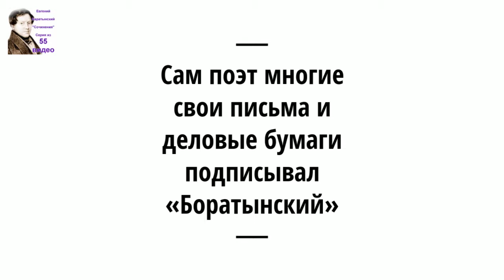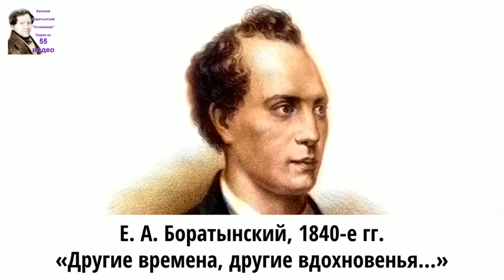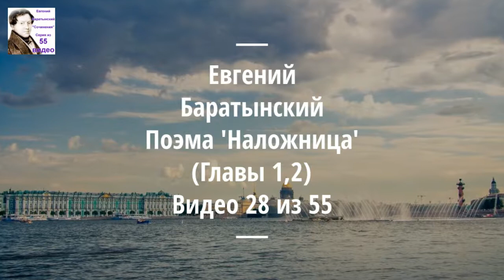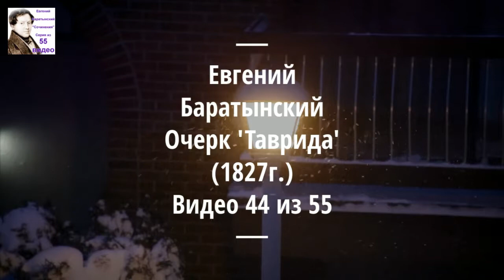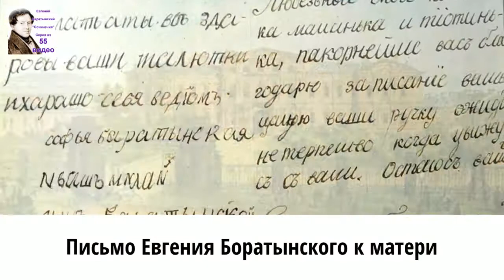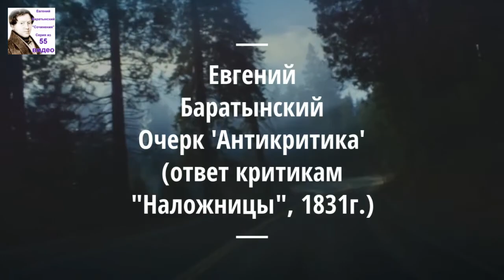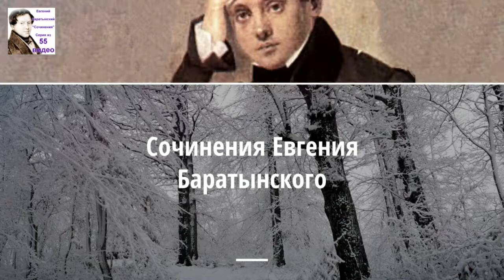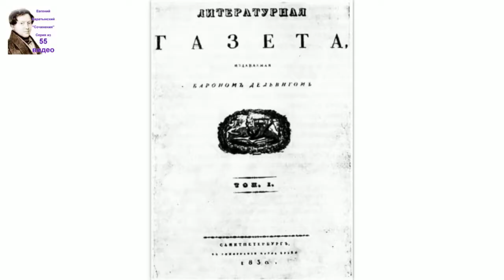Евгений Баратынский. Поэма 'Эда' (1833), часть 1. Аудиокнига. 35/55